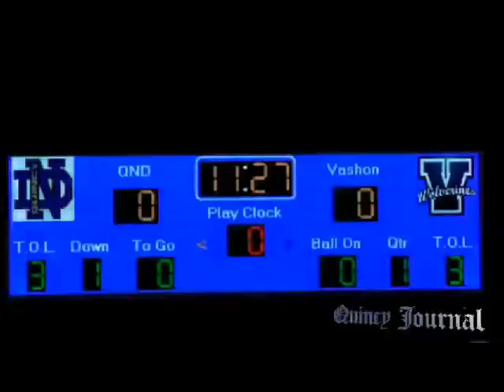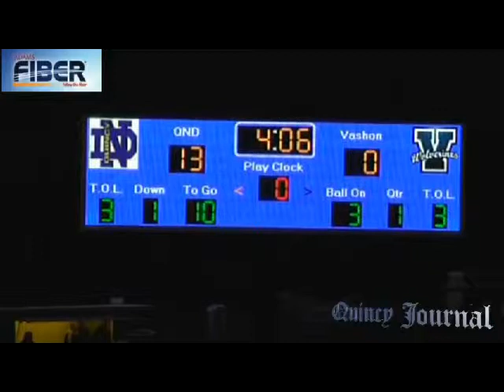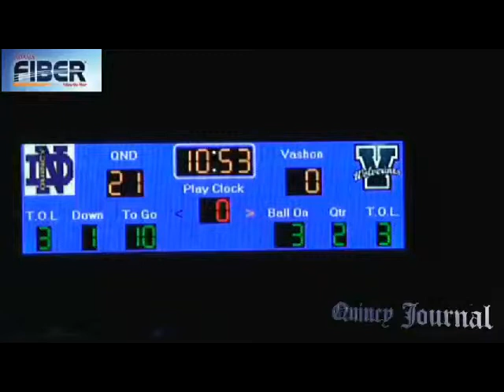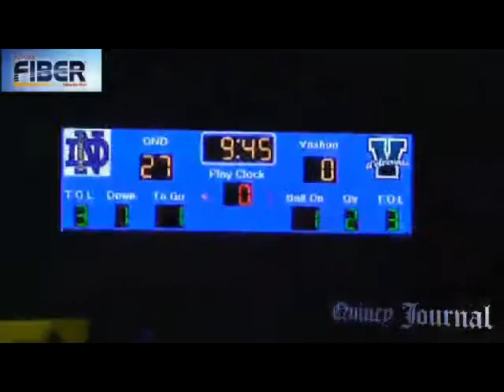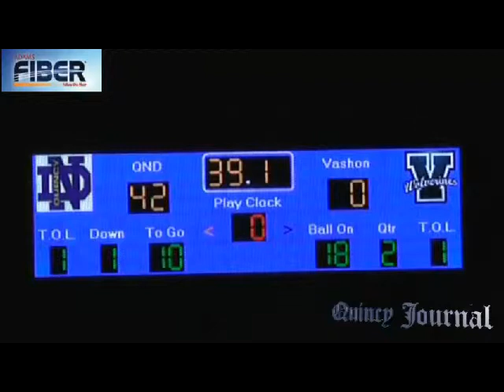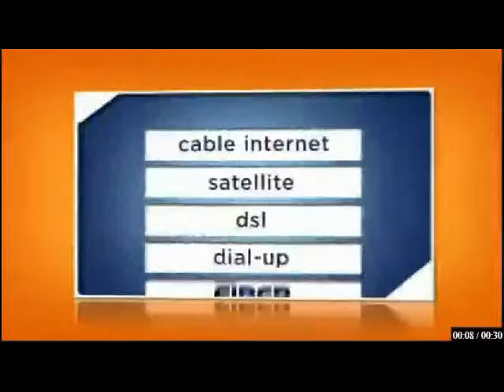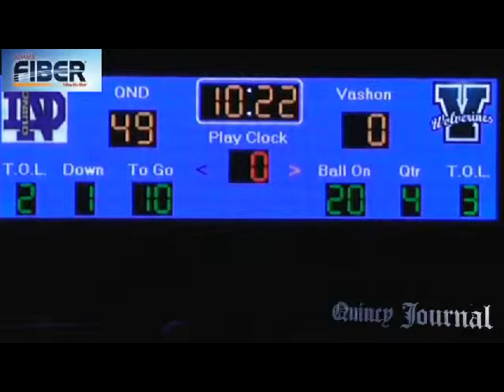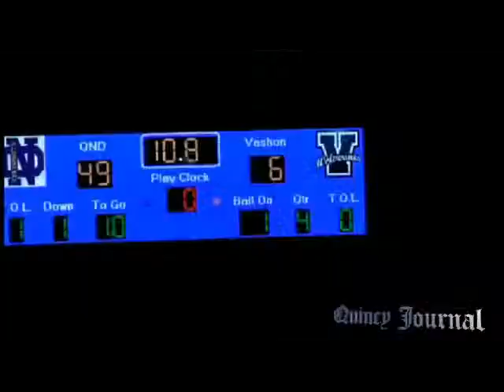Vashon at QND 9 12 14